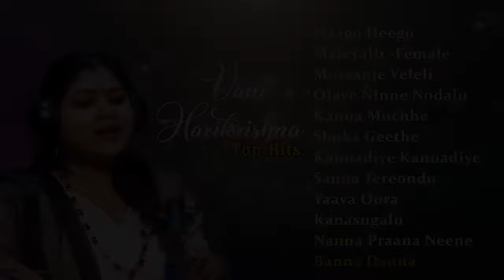Vani Harikrishna Top Hits || Kannada Movies Selected Songs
📻 Listen to the Vani Harikrishna Top Hits From Kannada Movies Selected Songs Exclusive Only On Anand Audio Kannada Youtube Channel..!!!
📻 Haago Heego
📻 Maleyalli - [Female]
📻 Mussanje Veleli
📻 Olave Ninne Nodalu
📻 Kanna Muchhe
📻 Shoka Geethe
📻 Kannadiye Kannadiye
📻 Sanna Tereondu
📻 Yaava Oora
📻 Kanasugalu
📻 Nanna Praana Neene
📻 Banna Danna